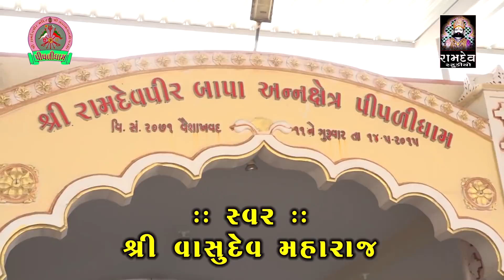2018 GURU PUNAM | Satsang | VASUDEV MAHARAJ | Ramdev Studio Dharpipla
KALPESH MER
MEHUL MER

Managed & Powered by - RAMDEV STUDIO